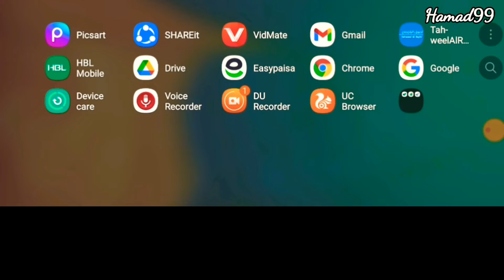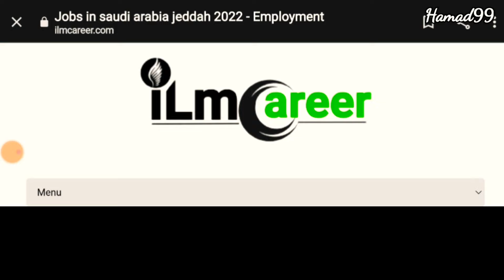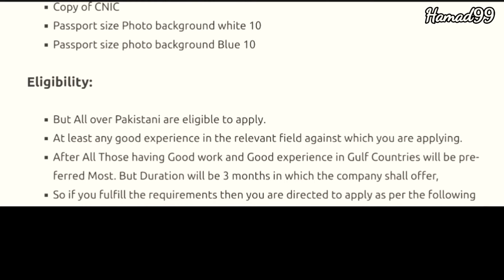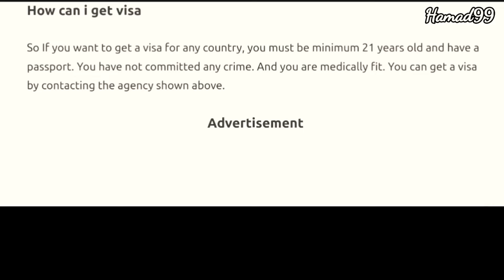Saudi arab free visa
free visa saudi arab